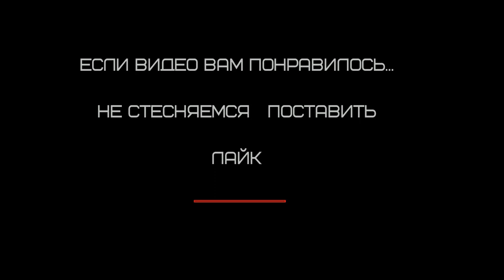не выбрасывайте старые напильники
простой  наглядный способ первоначальной рихтовки подойдет новичкам ...и не только...